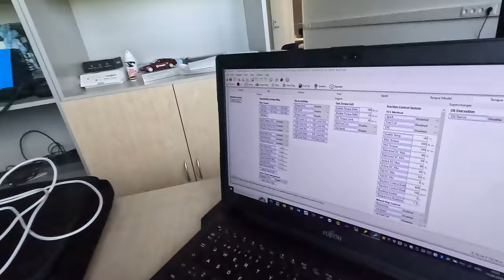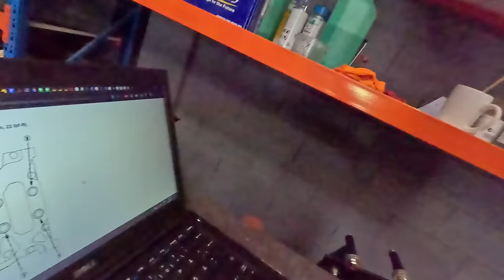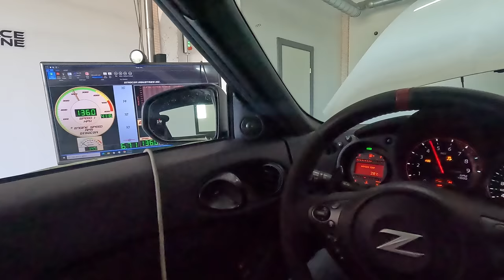RACETUNE VARIA - 997.2 Turbo, Nismo 370Z, LS3 Jaguar XJ, K20